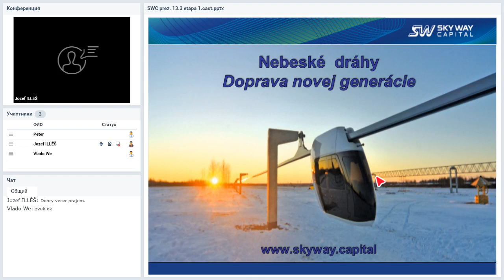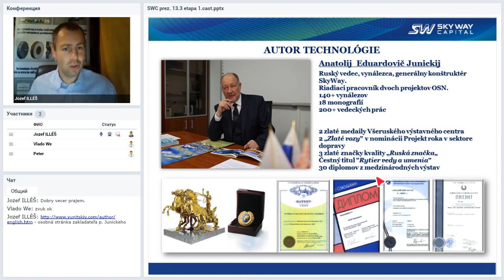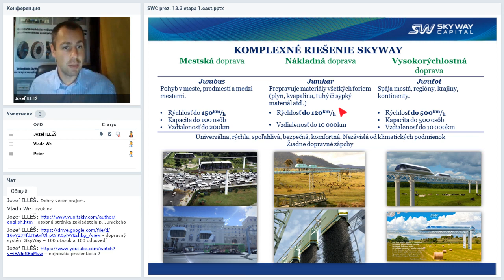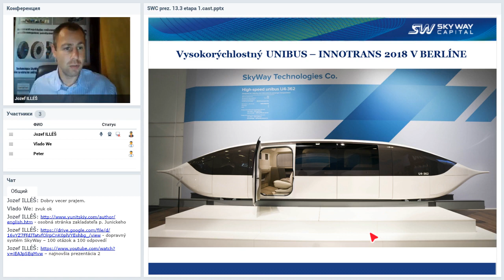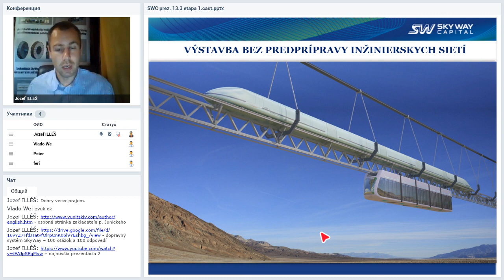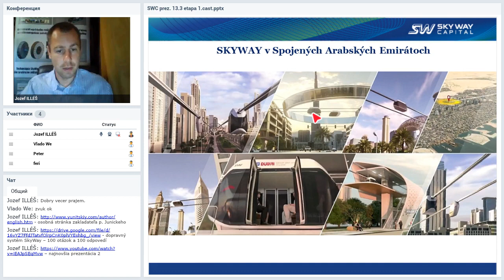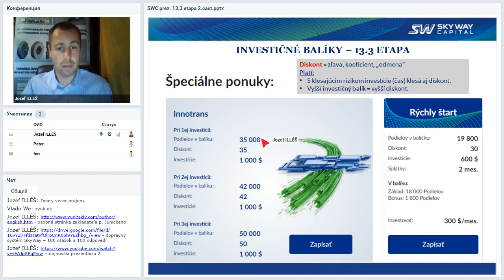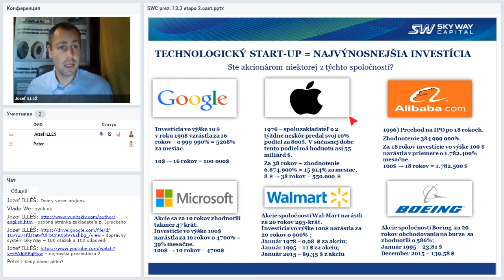31 07 2019 Презентация SKY WAY CAPITAL